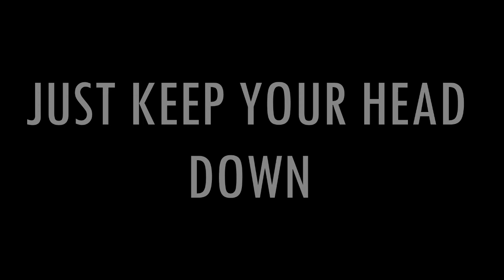Arrest! Charlie Tipper - Trust Me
Single released on Shambotic 5th November 2021